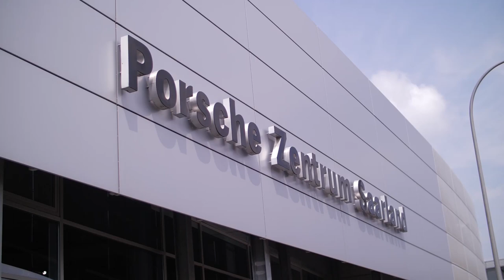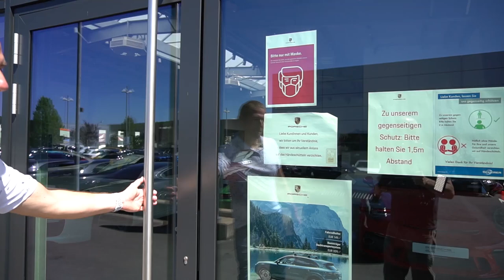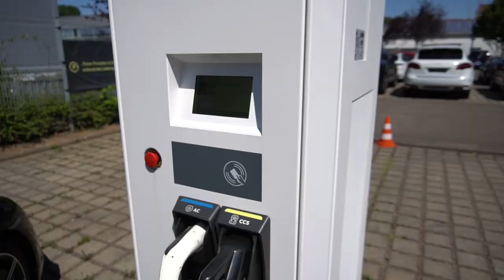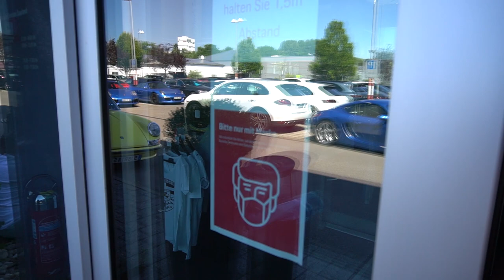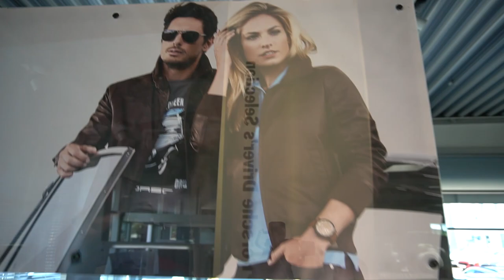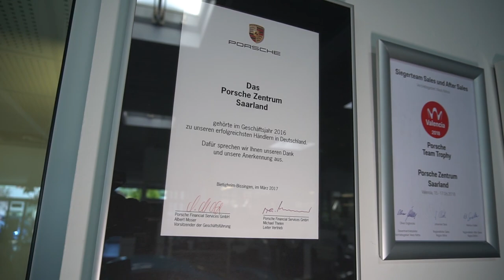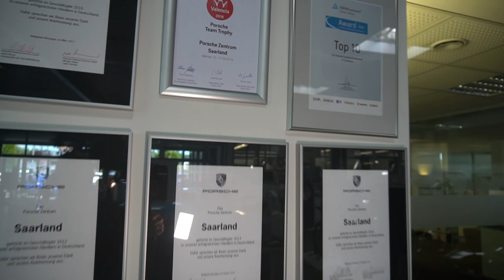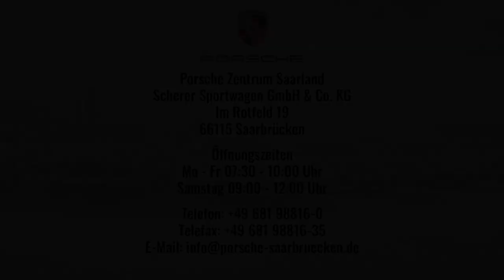Die größten Porsche Händler Deutschlands 2020: Hinter den Kulissen des Porsche Zentrum Saarland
Die große Doku: Werkstatt, Verkauf, Gebrauchte, Showroom, Aufbereitung - so funktioniert einer der größten Porsche Händler in Deutschland. Eine Reportage von Sven Herzog.
Porsche 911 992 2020, Taycan, Boxter und vieles mehr in der großen Doku.
Das Porsche Zentrum Saarland in Saarbrücken. (Werbung)
Michael Theisen führte uns durch das Porsche Zentrum Saarland und wir durften einige spannende Dinge vom Showroom bis zur Werkstatt sehen. Neuwagen, Gebrauchtwagen, Tequipment, Porsche Driver´s Selection und vieles mehr.
Viel Spaß beim Rundgang.

Porsche Zentrum Saarland
Scherer Sportwagen GmbH & Co. KG
Im Rotfeld 19
66115 Saarbrücken